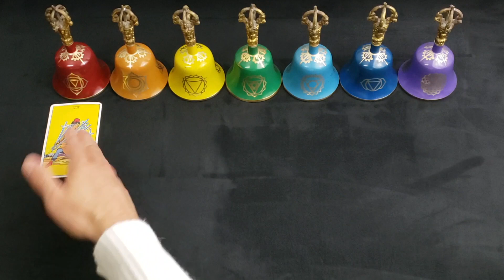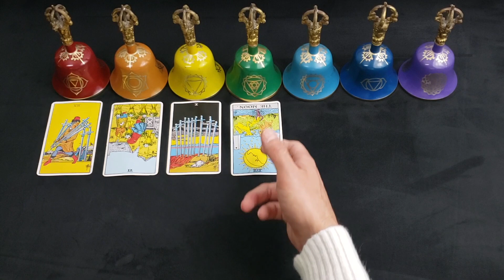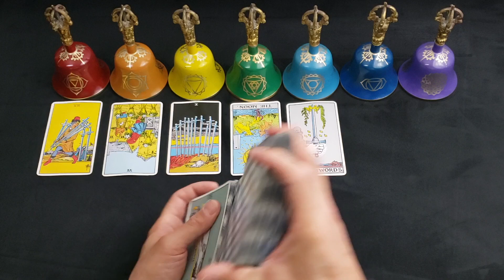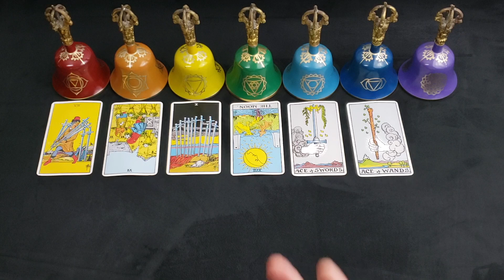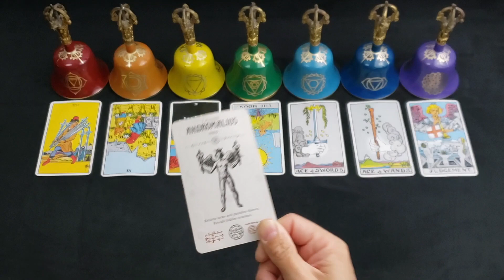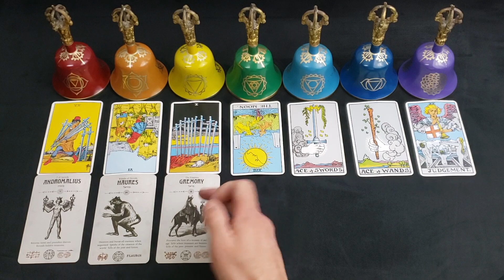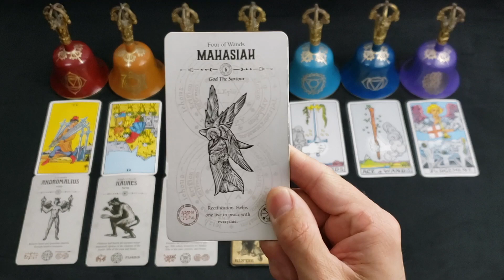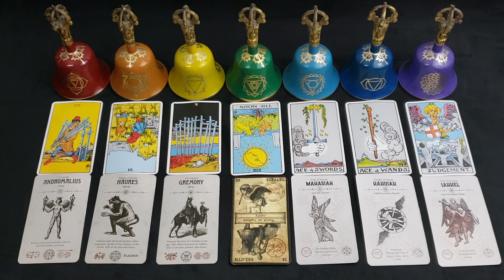LIBRA - DECEMBER 2022 - "GET ON IT NOW" - A ROCKET IN THE ABY$S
**PODCAST
*APPLE PODCAST

**MUSIC
*AMAZON MUSIC

*Tarot Of The New Vision
*Golden Dawn Temple Tarot Deck created by Farrell & Wendrich

*Magicians Martyrs & Madmen
*Angel Tarot
*Occult Tarot
*Heaven and Hell Tarot